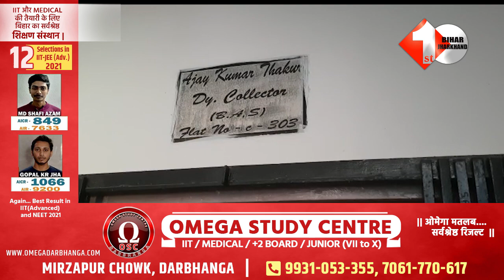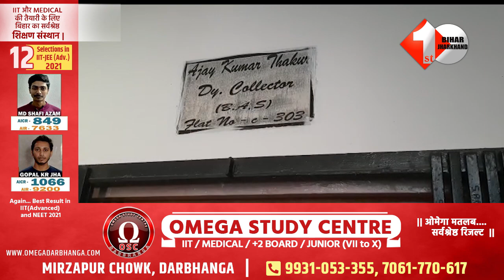छोटी दिवाली पर बड़े धनकुबेर निकले डीटीओ अजय ठाकुर, आमदनी से 91 लाख ज्यादा संपत्ति बनायी